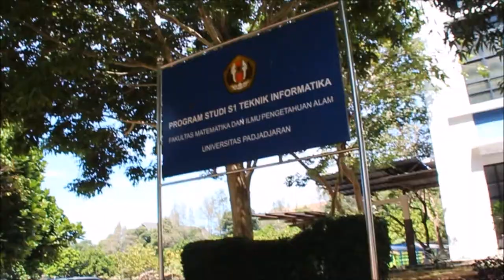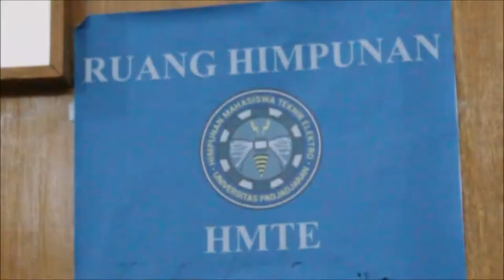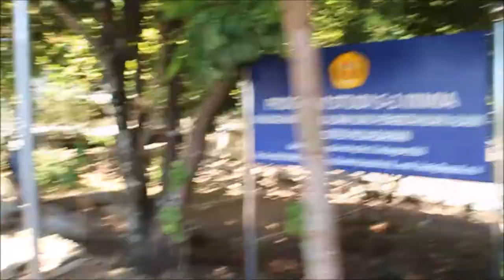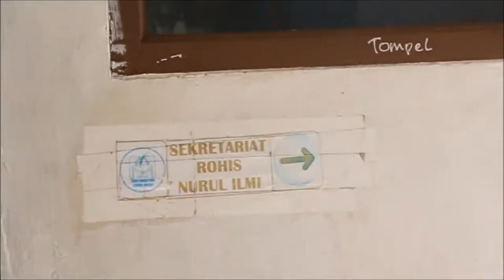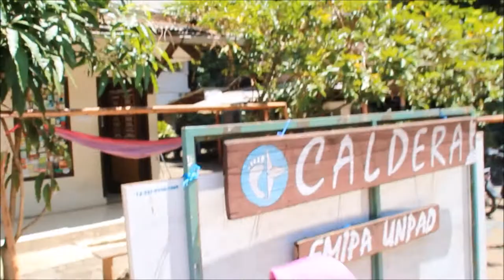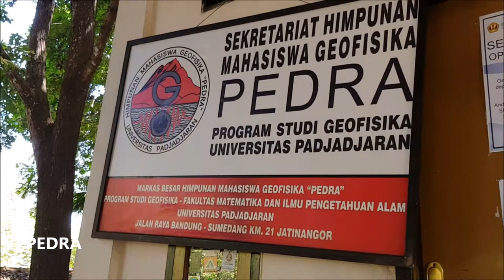VLOG FMIPA UNPAD 2017 | THE AVENGERS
Hello! We're THE AVENGERS. We made this Vlog for MB FMIPA 2017. Enjoy the video :)

Our Squads:
- Aldhi Mochammad Abthal [Teknik Elektro]
- Andreas Cristian Manik [Fisika]
- Chita Ristiza [Statistika]
- Dhiya Jauza Rizal Putri [Statistika] [Ketua]
- Fidha Fakhira Hasna [Statistika]
- M. Alwan Nur Ajie [Teknik Elektro]
- Rifki Hidayan [Geofisika]
- Salma Syahfani Maudina Hasan [Biologi]
- Tiara Amirasyam [Biologi]
- Vika Aristia [Statistika]

Video by:
Aldhi Mochammad Abthal
Salma Syahfani Maudina Hasan
Dhiya Jauza Rizal Putri

Special thanks to KANG REGI ADMAR